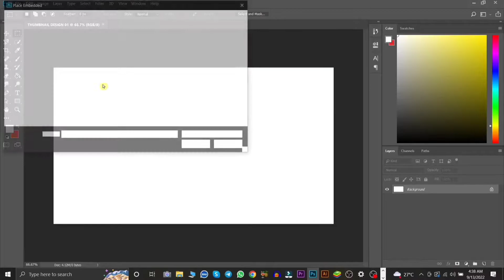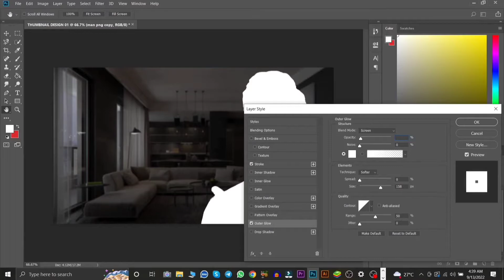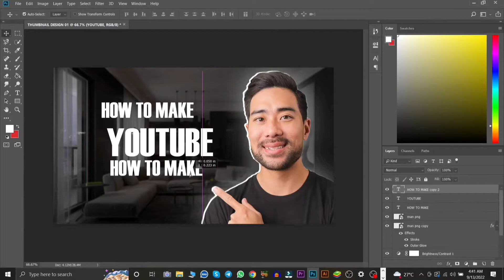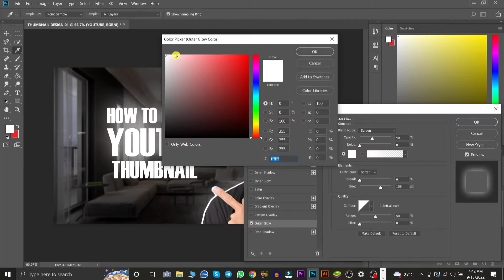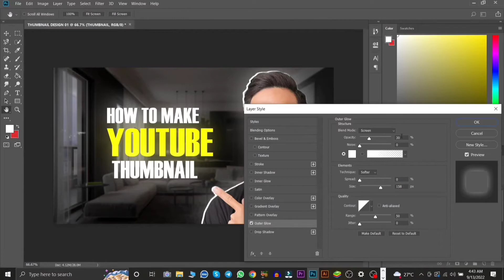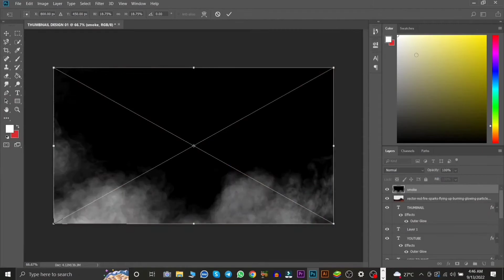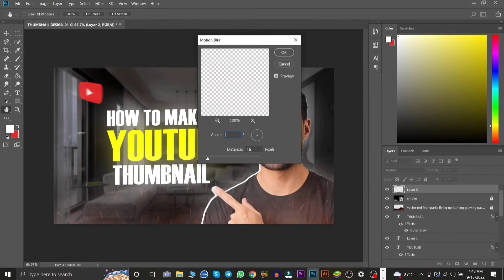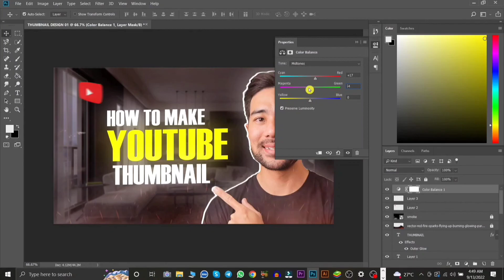how to create thumbnail in photoshop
Today iam sharing how I create YouTube thumbnails in photoshop.